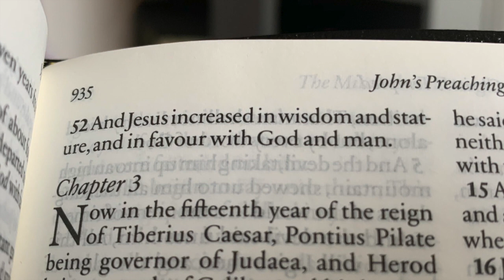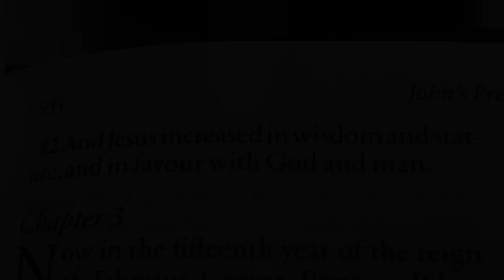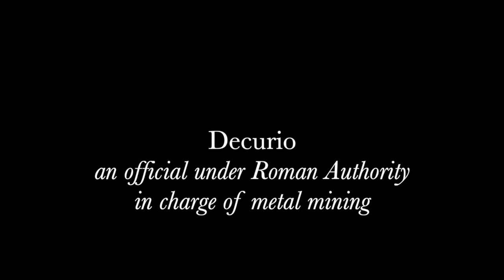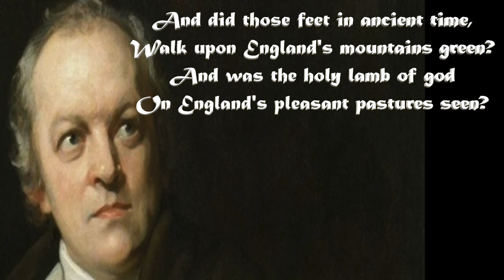Jesus lost years - Visit Cornwall?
WARNING
This video is a collection of Cornish Legends and Folk Lore mixed with a little Biblical fact. It's not meant to offend and is simply an interesting story so please don't take it seriously. This particular video is listed as Entertainment, please enjoy as such.

Did Jesus come to Cornwall?  When and where did Jesus become so enlightened? Where was Jesus during the 18 missing years of his life?

It's these questions that i probe, using a little fact and a lot of Legend. It's my hope that for a few this video will be thought provoking and that it might start some interesting conversations.